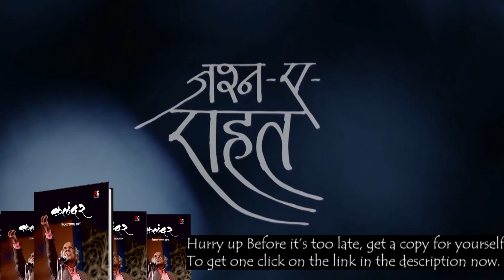Kabr Mera Aakhri Maskan Hai - Naeem Faraz | Jashn-e-Rahat 2019 | Qalandar Book | Adbikunba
Jashn-e-Rahat 2019
4 December 2019
Adbikunba
BOOK : QALANDAR (MEMORIES OF RAHAT INDORI)
AUTHOR:  HIDAYATULLAH KHAN
YOU CAN BUY ON AMAZON

ADBIKUNBA
NINAD
SILSILA YARI KA
DHL INFRABULLS
SAGE UNIVERSITY